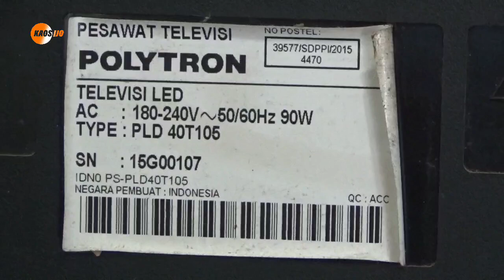tv polytron LED 42inch lampu controle menyala tidak mau di star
tv LED Polytron 42 inch type pld40t105#